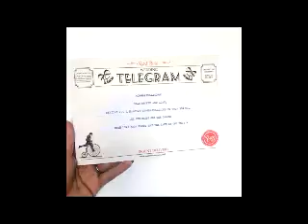Sixth pair will walk down the aisle today